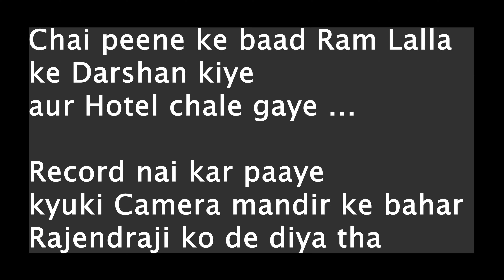Vlog 299: Ram Lalla First Day Darshan II Itne log kahase aaye ? Hanuman Garhi Ke Darshan Pehle Karna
Hotel Tanvi Palace
Parikrama Marg, Karsewakpuram, Ayodhya, Uttar Pradesh 224123

Where is Ram Janmabhoomi located?
What is the time for Ayodhya Ram Mandir?
Why Ram Mandir is in Ayodhya?
Who funded Ayodhya Ram Mandir?
ram janmabhoomi trust
ram mandir ayodhya photos
ram mandir ayodhya opening date
ram janmabhoomi holiday
ram mandir photo
ram mandir ayodhya live
ram janmabhoomi news
What is Ayodhya old name?
What is Ayodhya famous for?
Who is the first king of Ayodhya?
Which river is in Ayodhya?
ayodhya ram mandir
ayodhya temple
ayodhya which state and district
ayodhya district name
ayodhya map
history of ayodhya
ayodhya old name
ayodhya located in which river
ram janmabhoomi trust
ram janmabhoomi holiday
ram mandir photo
ram janmabhoomi news